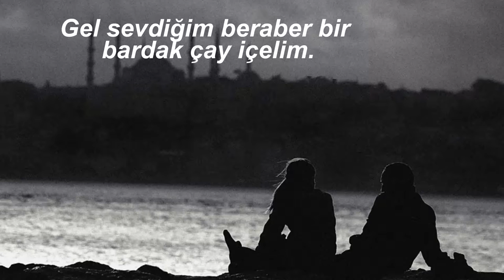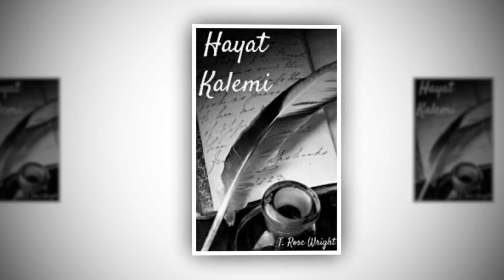Hayat Kalemi ( wattys2016 )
wattpad
trswrght 'ın Hayat Kalemi eserinden Bir Bardak Çay şiiri .
Videoyu yapan wattpad kalbedair.